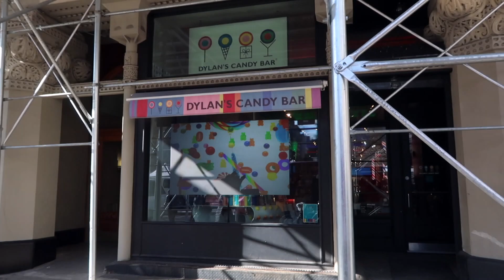Gender Fluid (2)